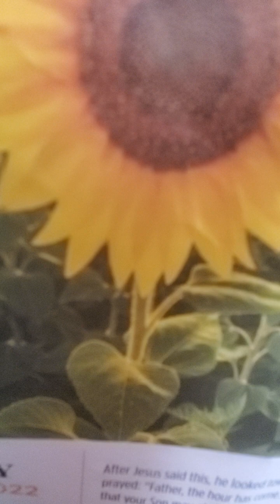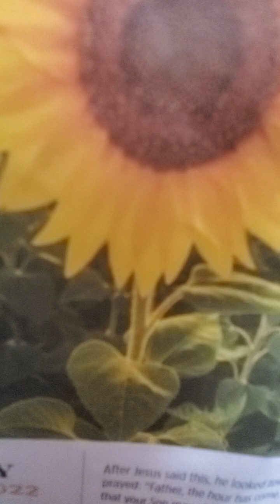Sunday school Daily home bible readings February March 18 2023